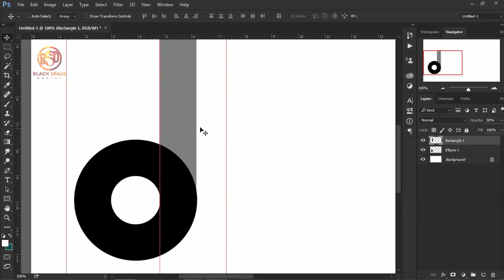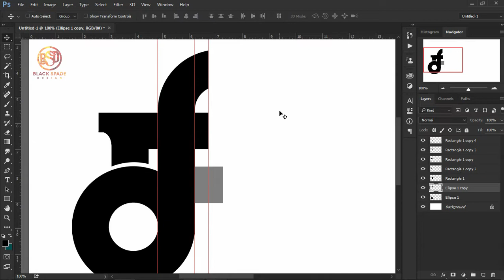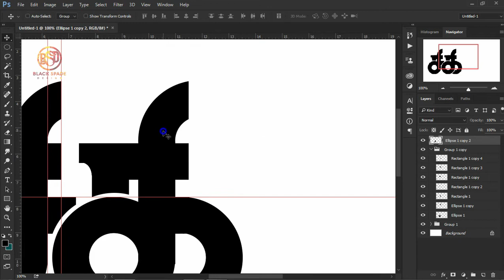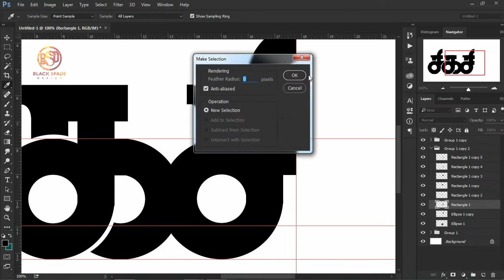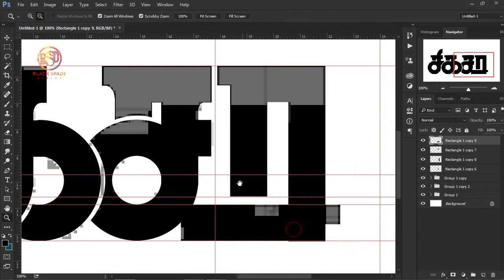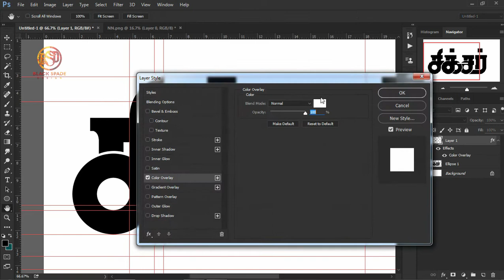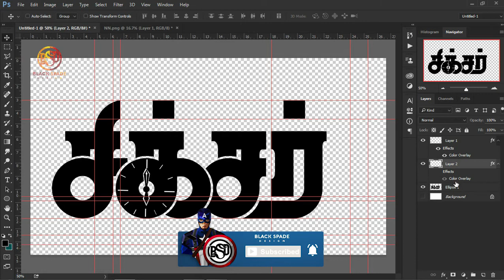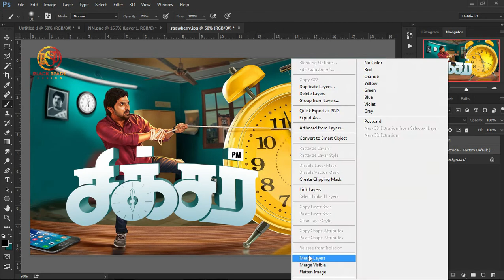'சிக்சர்'(Sixer)Movie title making in Photoshop CC 2015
Photoshop tutorial-தமிழ்

©Blackspade_design